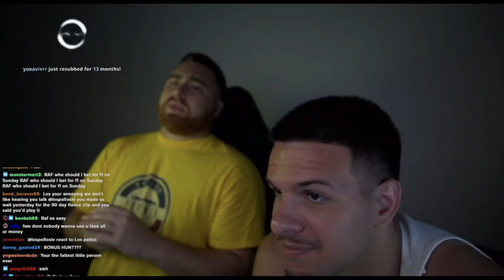LosPollosTV LAST TWITCH STREAM EVER CLICKBAIT SCAM + ADDRESSES LeBron James "Hating" his Son? + Raf